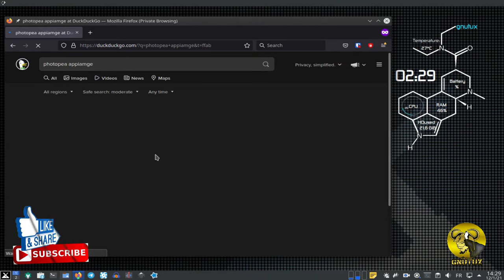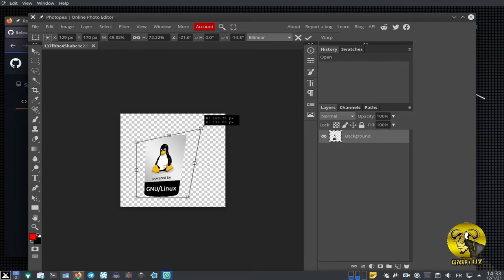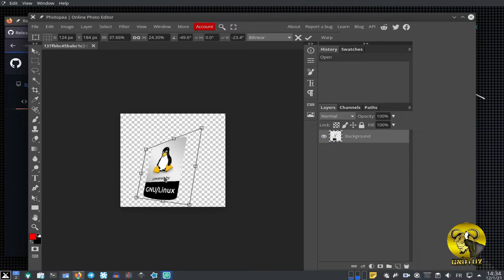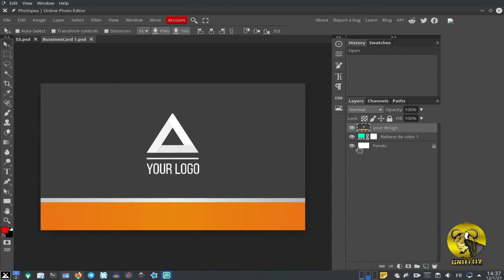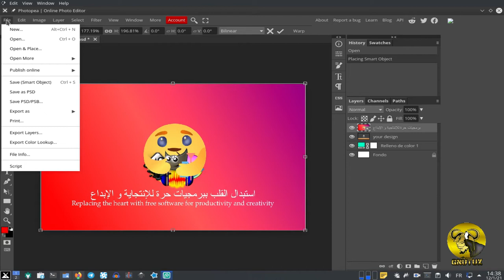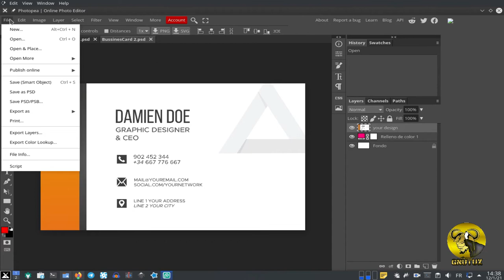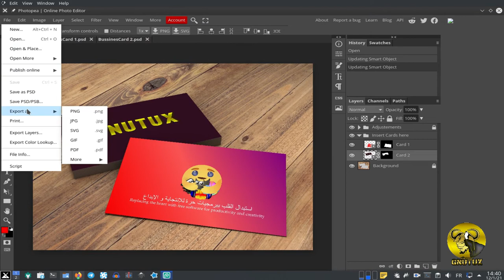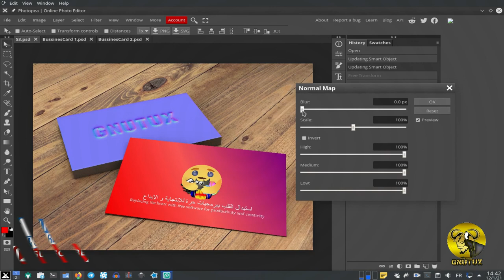photopea: وضع تصميمك على موكآب دون أنترنت